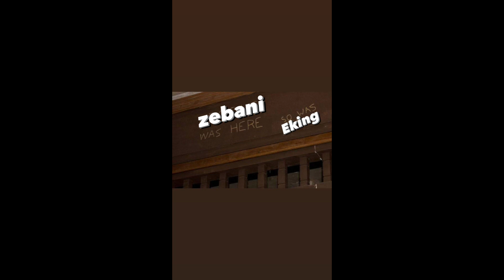HeadHunterzzers - eKINGGGGGG Vol2 Özel İL-Gİ-LEN-DİK Steamko Zion Pk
SÖZ VERDİK TÜM SERVERA DRAKİ ALDIRTACAĞIZ!